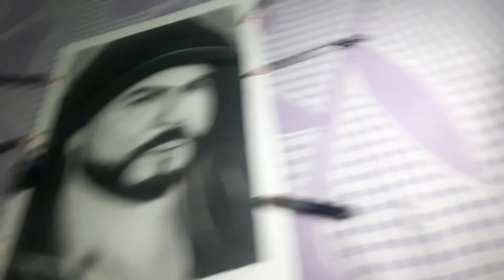Shahrukh Khan sketch / time lapse video/ Nikunj videos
Helo guys Welcome to the channel